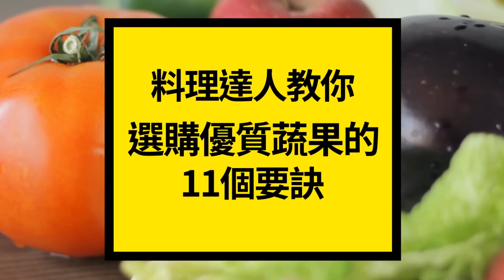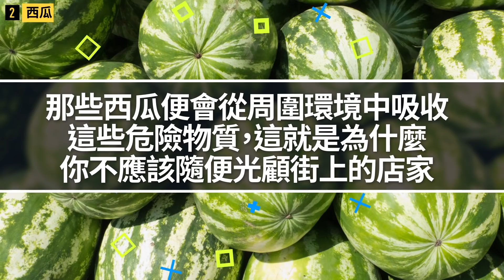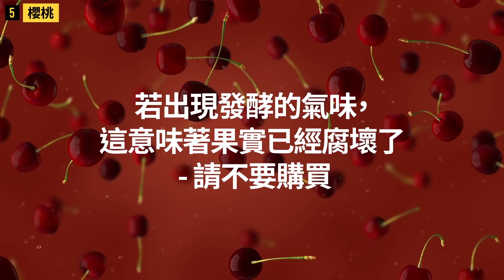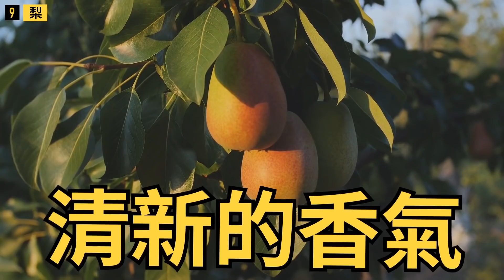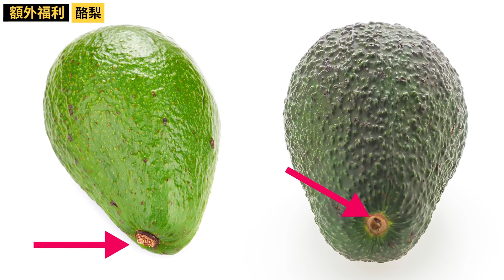料理達人教你選購優質蔬果的11個要訣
你知道該如何挑選出最新鮮的水果和蔬菜食材嗎？ 烘培達人瑪麗.托洛斯基阿（Marie Troitskaia）將會分享一些實用技巧，就算身處一堆眼花繚亂的超市產品前也不至於感到迷惘, 尤其是如果你喜歡外表光鮮的蘋果.
她還專門為亮生活頻道提供了一系列注意事項和提議，助你選出最美味和最適合的水果和蔬菜，並用來製作出最美味的佳餚。還有不要錯過視頻結尾的額外福利 - 關於如何挑選優質酪梨的一些提示！

時間戳:
番茄 0:34
西瓜 1:23
甜椒 2:22
蘋果 3:13
櫻桃 3:46
梅子 4:32
黃瓜 5:00
香蕉 5:47
梨 6:24
奇異果 6:54
檸檬 7:16
額外福利 7:48

摘要:
-要在商店裡發現那些含硝酸鹽的番茄並不難 - 它們的特點便是有彈性但不堅固。 就算稍稍施壓也不會看到番茄上留下任何指紋痕跡。 品質好的番茄，手感應該是柔軟的。
- 建議選擇體積中等的西瓜。成熟後的西瓜擁有閃亮的外殼，以及帶有顏色鮮豔和對比明顯的條紋。另外，西瓜成熟時尾部會變乾燥，這是因為在西瓜熟透時，它會停止從地面吸收水分。
- 甜椒越重代表越多汁。 新鮮的甜椒尾部應該是綠色且堅硬的。 挑選時，要注意那些帶有橙色斑點的甜椒 - 它們的出現表示那些甜椒已遭受害蟲入侵。
- 新鮮的蘋果應該手感堅硬並且重量要夠重。避免購買外表光鮮的蘋果。因為生產商為了使其外觀看起來吸引人，會在它們表面塗上蠟或天然樹脂。
- 櫻桃的最佳購買季節是六月到七月份。這時候的果實最有營養、更美味而且更便宜。.
- 在選購梅子時，請留意應選擇顏色均勻的。此外，避免購買已裂開，以及有凹痕，污漬和其他傷痕的梅子。
- 請優先選擇鮮綠色的黃瓜。手感也應該足夠堅實。如果黃瓜是新鮮的，它外皮的顏色應該是飽滿的，並且沒有任何光澤。
- 香蕉應盡量選擇鮮黃色的。 果皮上的小斑點表示香蕉已經成熟並可以馬上拿來吃。 這種香蕉不宜儲存超過2天 - 否則會過熟。
- 成熟的梨子可以透過清新的香氣輕鬆識別。水果本身不應太硬也不能太軟，果皮上不應有任何損壞或凹痕。
- 在選擇奇異果時，把它放在拇指和食指之間擠壓 - 如果是成熟的，手感會是柔軟且有彈性。
- 成熟的檸檬果皮會有光澤，就像經過拋光打磨似的。 另外，要注意果皮的光滑度 - 在第一季收成的檸檬才有最光滑的果皮。
- 正常酪梨的表皮應該質感凹凸，但絕對不會出現嚴重的凹痕，因為這表示它曾受過撞擊。